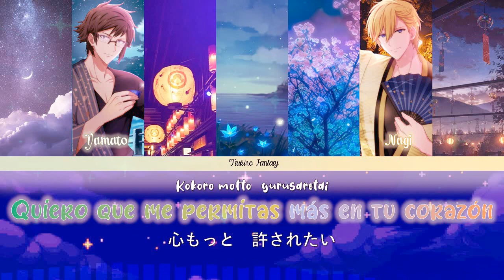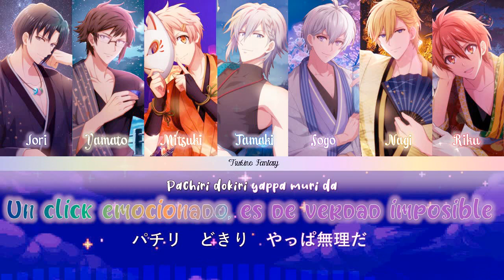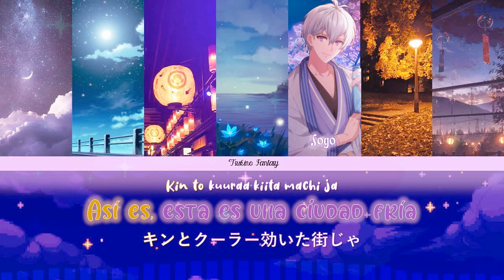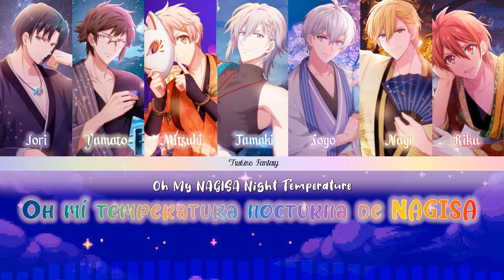[IDOLiSH7] NAGISA night temperature sub español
*Artistas: IDOLiSH7
*Anime/juego: IDOLiSH7
*Kanji & Romanji: lyrical nonsense
*Traducción: Tsukino Fantasy 2.0